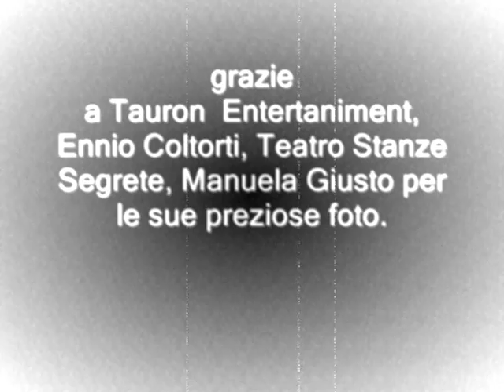je ne regrette rien tratto da La vie en rose, Piaf!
,Daniela Barra, ho una vita artistica strepitosa . Ho avuto grandi maestri, da Albertazzi , a Maestosi, a Piovani...ho cantato e recitato toccando molti continenti. Argentina (mia seconda patria), America del Nord, Russia, Australia.
Ho approfondito la mia ricerca sui versi, da Dante Alighieri alla poesia contemporanea.
Canto in cinque lingue..con la PIAF e la mia casuale simiglianza mi ha portato fortuna. Cantare con amore e amare quel che si fa, crederci fortemente...ecco che un piccolo sogno si avvera...via auguro restar sempre sognatori o di credere nei sogni.